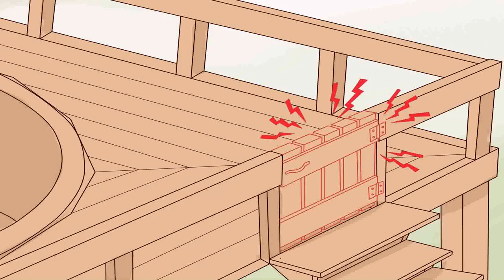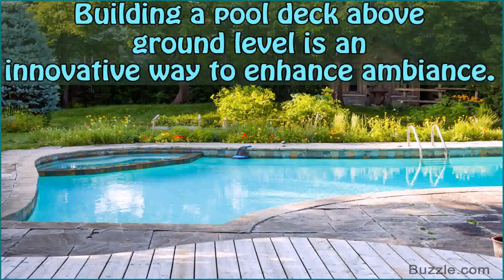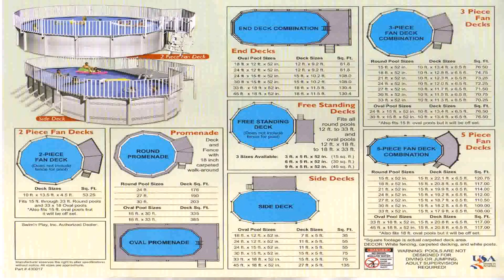Build An Above Ground Pool Deck (see description)